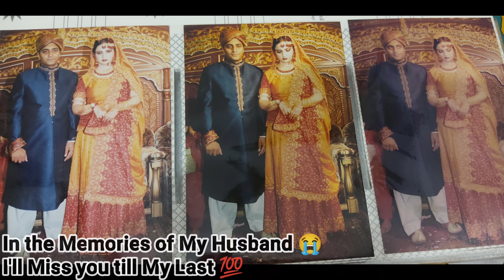Alas!!! Sad Wedding Anniversary + Death Anniversary 😭😭 I'll Miss you till My Last 💯 | My Husband RIP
About Me:
Assalamu Alaikum!!
I'm Sonia Ali Ahmad. A Pakistani Housewife, Vlogger & Single Mom also. I've Created this Channel to make My Mark and for my kids.Because I want to Support myself & I want to Support My Kids also. JazakAllah.

About Video:
This Video is Totally Dedicated to My Husband. in his Memory I collected all our Memories and made a short video for you. because these dates of October month are my wedding dates and my Husband Death Anniversary also. May God give him highest Rank in Jannah. Ameen. Keep me in Prayers also.

Wedding Anniversary: 3rd October 2004
Husband Barsi: 5th October 2016